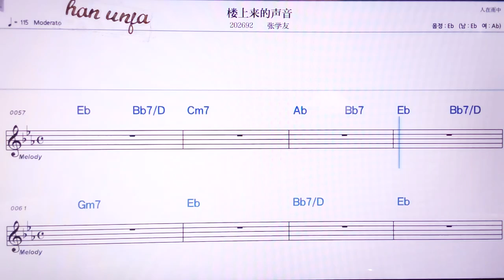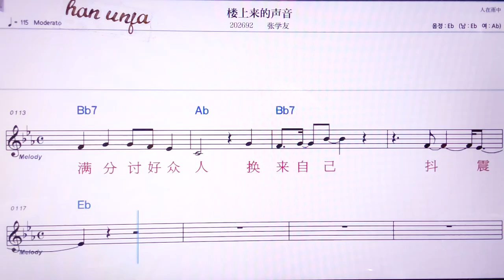💖라우쌍라이더썽인/ 짱쉬에여우 👍MR,노래방, 악보, 코드,Karaoke With Sheet Music